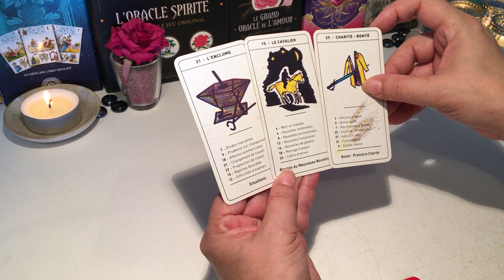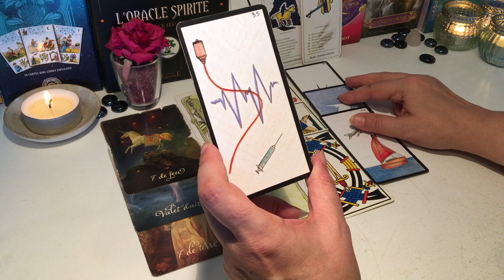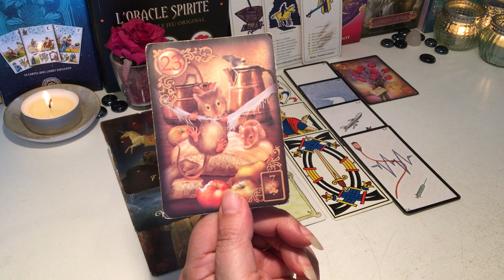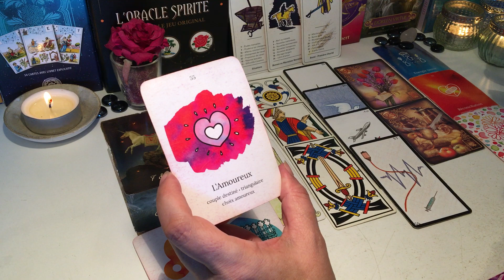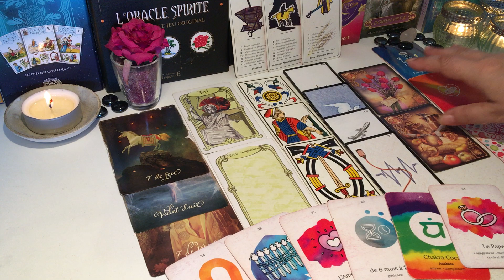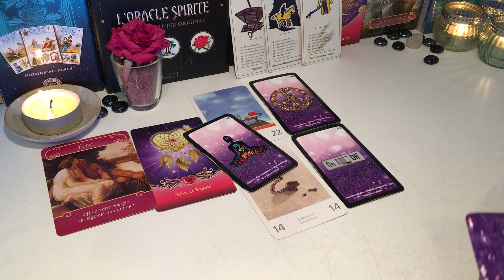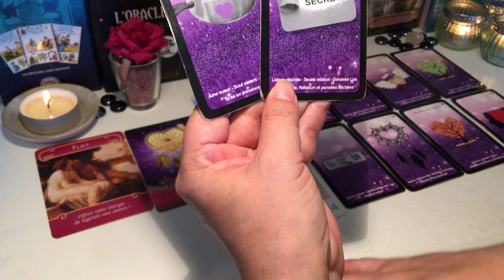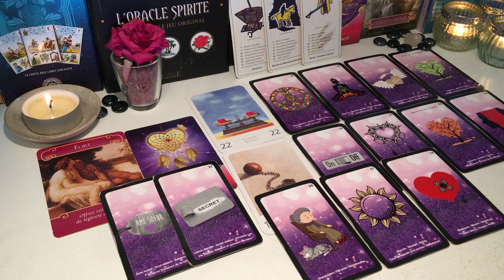🍀Énergies 12 Mai 2023 - La récolte arrive 🍀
Time code : ⏱
😇 Introduction : 00:00
🍀 Général :         00:25
💌 Sentimental : 16:20

Oracles et Tarots utilisés :

- L'oracle + extensions Arcanes Mineures de Laura de la chaîne YouTube @Lauracle @lauraclequotidien en vente sur son

Merci 😊🍀🙏